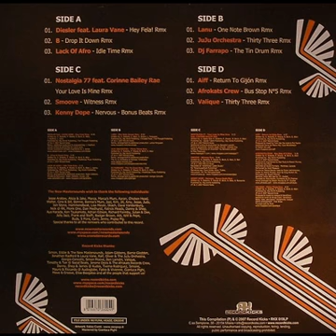THE MASTERSOUNDS - Idle time (Lack Of Afro Remix)